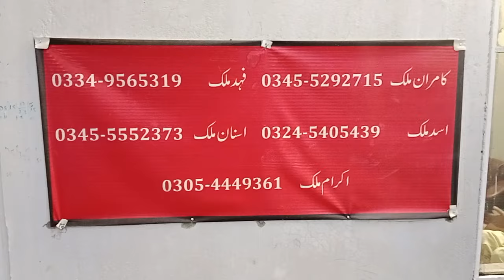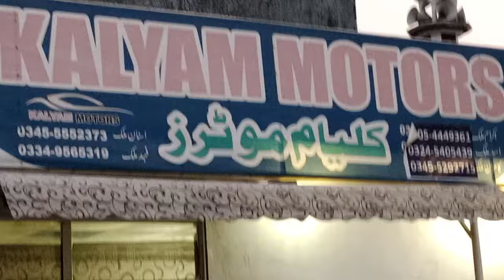Mehran 1992 model for sale Rawalpindi Pakistan